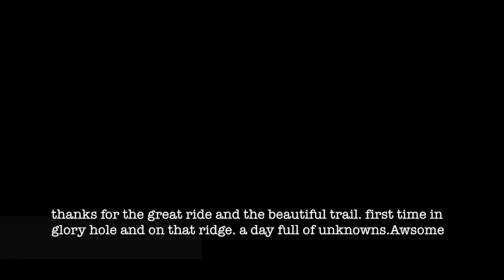ridgeline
eoclips hawaii trail riding  endure riding hawaii romantics helsberg red bull endure cross trail riding dirt bike riding mountain trail riding